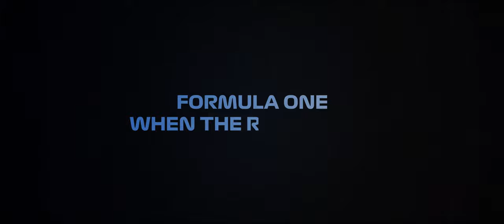This is Formula One | Rain Edition